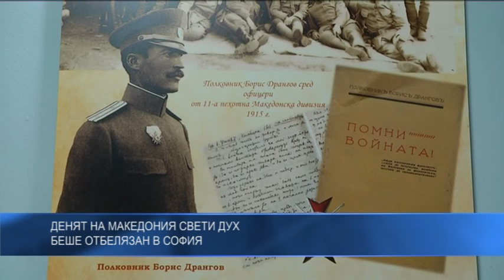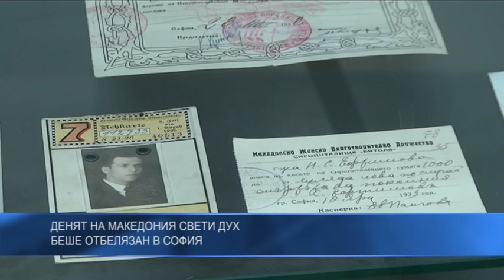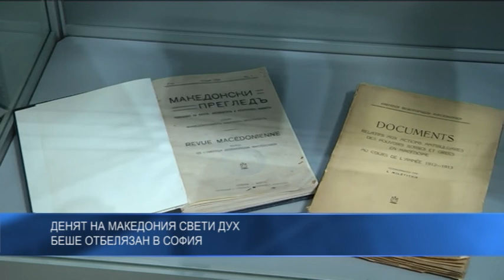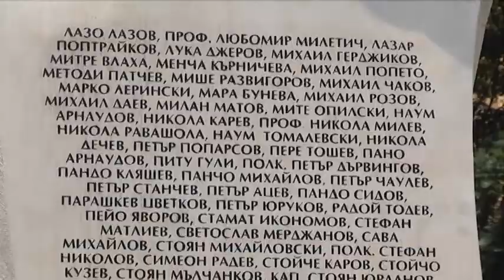Денят на Македония Свети Дух беше отбелязан в София